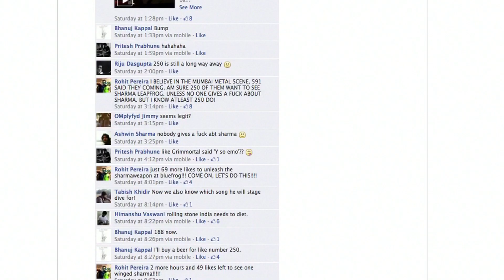P-Man Music Files - FLY ASHWIN FLY Rolling Stone Indian Metal Awards 2013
A few days before the Rolling Stone Metal Awards 2013, P-Man ran a Facebook campaign to get Ashwin Sharma, metalhead, events head Rolling Stone and one of the organizers of the Metal Awards, to stage dive during Devoid's set at the awards if the Facebook post got more than 250 likes. It did. Ashwin stage dived. We shot it. Watch madi. 1st episode of the P-Man at Rolling Stone Metal Awards 2013.